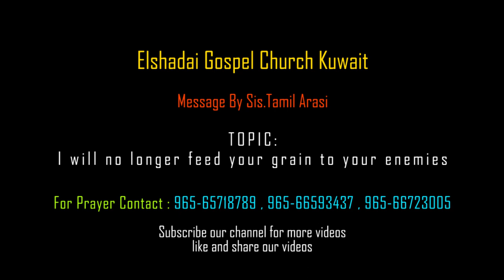இனி நான் உன் தானியத்தை உன் சத்துருக்களுக்கு ஆகாரமாகக்கொடேன் || Message by Sis.Tamil Arasi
more info.

For Prayer
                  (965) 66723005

இனி நான் உன் தானியத்தை உன் சத்துருக்களுக்கு ஆகாரமாகக்கொடேன்
Message by  Sis.Tamil Arasi
@EGC Kuwait

AMEN